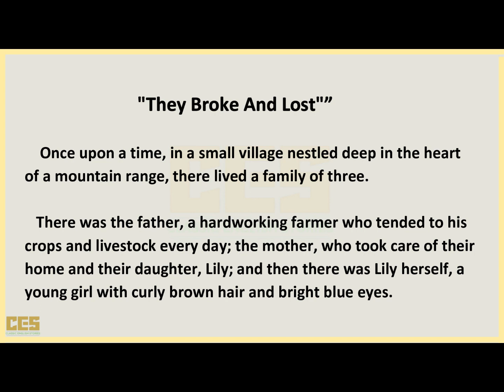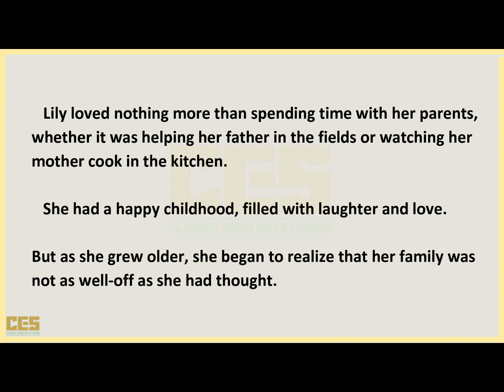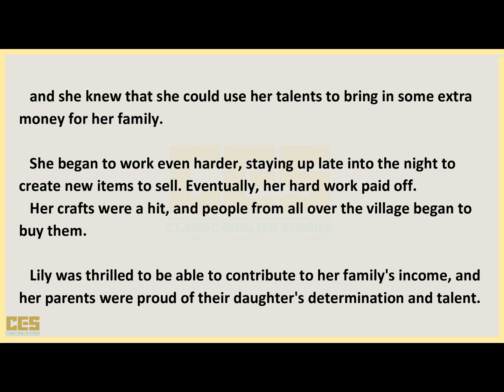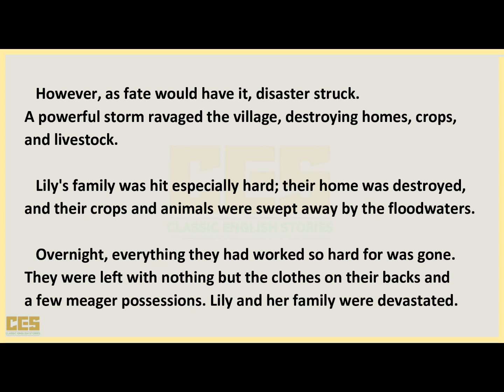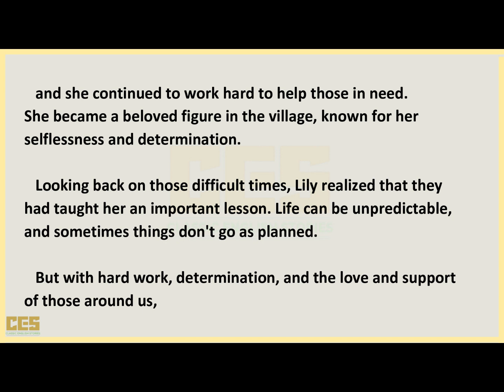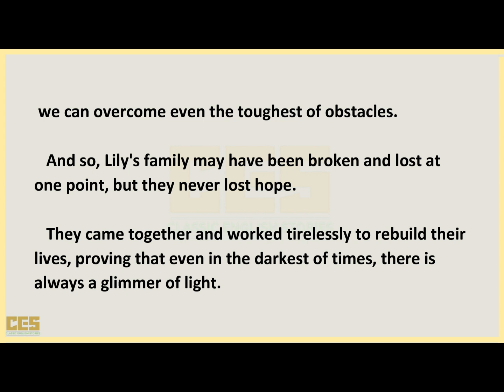They Broke And Lost | Family Story | English Stories Point | Learn English Through Story |Girl Story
They Broke And Lost | Family Story | English Stories Point | Learn English Through Story | Girl Story | Video Story

    Welcome to "English Stories Point"! On this channel, we bring you a world of captivating and engaging English stories that will take you on incredible adventures, inspire your imagination, and enhance your language skills.
    Whether you're a language enthusiast, a book lover, or simply enjoy being transported to different realms through storytelling, "English Stories Point" is the perfect destination for you.
    Join us as we embark on a journey filled with fascinating narratives, moral lessons, and thought-provoking themes.
    Our goal is to create a vibrant community of like-minded individuals who appreciate the power of stories to inspire, entertain, and educate.
    We look forward to sharing the magic of storytelling with you and helping you enhance your English language proficiency through the art of narrative..